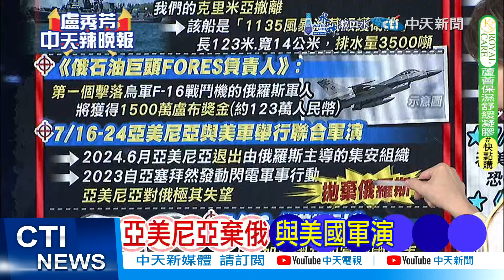【每日必看】克里米亞反轉 俄艦全撤 神反轉!｜驚爆! 川普.普丁"單獨談" 20240717｜辣晚報